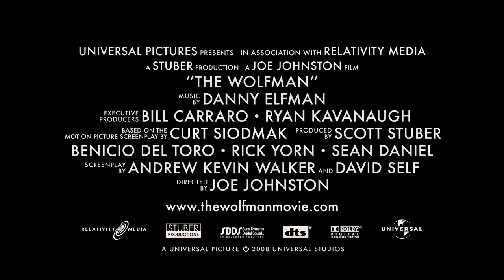The Wolfman (El Hombre Lobo) (Чeловек-волк) (Ο λυκάνθρωπος) (J.Johnston, US, 2010) - Trailer2